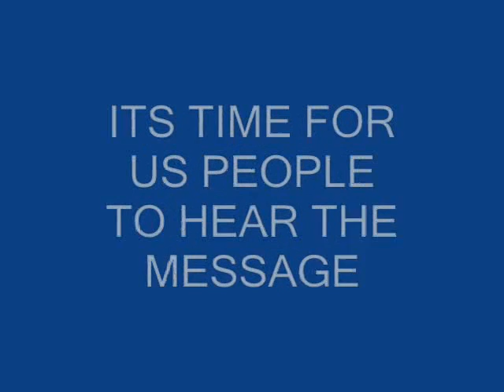First 3 CROP CIRCLES of 2010 DECODED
sun Lost Civilizations  Atlantis Crop Circles  Mu  Lemuria  Sphinx  Ancient  Egypt  Mayan  Calendar  Aztec  Doomsday  End  of  World    Planet  Nephlim  time  kornkreis  pole  shift  Nostradamus  Hadron  Collider  CERN  Experiment  Pyramids  Prophecy  predictions  precession  equinox  Moses  Ramses  Maya Kalender  Revelations  Armageddon  Golden  Calf  Exodus   Prophecy/Predictions

new paradigm 2012 shamanism shift cleansing 2012 mother earth climatic disaster pole shift end time new world new earth hopi prophecy 2012 December Dec 21st 2012 Apocalypse end world Rapture time asteroids Nostradamus native american calentamiento end of world end of the world as we know it end of paradigm new paradigm change Extreme Weather Patterns Maya END OF THE WORLD DOOMS DAY NEW AGE change evoloution shift timewave zero terence mckenna 2012 sightings nostradamus dimensional shift omega dedroidify Mayan Calendar Apocalypse Pinchbeck i ching prophecies prophecy alien ufo illuminati solar radiation Harmonic Convergence Great Shift cosmic cycle Pleiades The Photon belt Great Shift the wave of love red elk Galactic Federation solstice quetzalcoatl Pahana global warming pleiades orion singularity quantum revelations spirituality vision quest Apocalypse Armageddon endtime rapture apocalypto thunderbeing films ken thornton
post 2012 emergence planetary ET Pleiadian wayshowers WWIII alycone indigo galactic yoga sacred geometry pineal ufo phi om fifth 5th sun gloabl shift Pleiades bloodline David Icke lightworkers seer photons cosmic arcturian alignment enlightenment 5th dimenson mass awakening great awakening wayshower way shower heyoka light cosmic rays sun ascended indigo children 2012 milky way ken thornton shamanizing Biospheric Destruction The Quickening The Shift of the Ages astrological cycle Precession of the Equinoxes 26,000 year cycle prophecy Maya, Hopi, Egyptians, Kabbalists, Essenes, Qero elders of Peru, Navajo, Cherokee, Apache, Iroquois Dogon Tribe, Aborigines new cycle new beginning collective consciousness synchronicity 13 Baktun Count Dreamspell maya mayan 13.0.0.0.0 peace energy energies illuminating enviroment change 5th world emergence climate change magnetic fields fourth dimension fourth world Mindship Earth Planetary awakening Sunspot signs solar time calendar mayan prophecy 2012 Armageddon End Of Days Nibiru Planet Nephlim Mayan Prophecies I-Ching Bible signs of the end transcendence divine intervention 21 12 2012 End of time End of the world The end of Mayan Long Count The apocalypse winter solstice 2012 precessional Platonic year 2012 end times new Golden age transformation winter solstice 2012 Judgment Day Maya Long count ends astronomical cycles precessional cycle quantum resonance Bode's harmonization harmonizing purification healing lightworkers abundance mantra Alice bailey Ascended masters Rainbow Warriors Native American Prophesy New spirituality environment Mother Earth elohi 2012 December Dec Apocalypse Rapture time asteroids pole shift Nostradamus Native American Indigenous Hopi Prophecy Lakota Floyd Red Crow four corners Indian mega flood, typhoons hurricanes rip tides mini ice age,tsunami mega flood mega disaster ozone depletion, landslide drought earthquakes meteors,volcanoes wildfires flooding comets, volcano tornado 2012 weather climatic solar flares collapse flooding meteor showers meditation philosophy chakra dimension cosmic
divine intervention future 2012 endtimes end of world times rapture ascension transcendence mayan calendar change Awakening 2012 consciousness ascension spirituality Light new old ways living in balance 2012 new world great mass awakening spiritual awakening love and light emegergence 5th fifth world sipapu Pleiadian Evolution 2012 mother earth sacred planet way of the peaceful warrior solar federation signs of the end New spirituality environment Mother Earth elohi 2012 December Dec Apocalypse Rapture time asteroids pole shift Nostradamus Native American Indigenous Hopi Prophecy Lakota Floyd RedCrow four corners Indian ozone depletion 2012 weather climatic collapse meditation philosophy chakra dimension cosmic new world order pleiadians messengers of light cycle of time serpent of light e Singularity quantum change sacred triangle stargate portal hopi nine worlds post 2012 sacred time timeless new change 2012 rainbow tribe the center living in harmony revelations good news 2012 hopi prophecy rock cosmic stargate pascal voten age of aquarius dimension planet earth blue star kachina super nova  Carl Sagan message crop circles cropcircles galactiv federation of light raumbrüder des lichts sonne